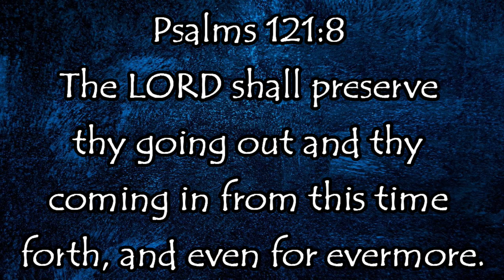Preserving Nuts and Seeds for Long Term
You will be added to the mailing list and will receive an email with the product list, pricing, and how to order.

Products links:
Brake Bleeder Pump
Off Brand Jar Sealers

Mother Earth Products: (Save 10% by going through this link!):
The Homesteader's Natural Chicken Keeping Handbook: